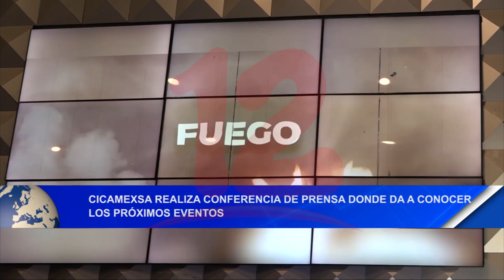Noticias12Nicaragua Cicamexsa da conferencia de prensa donde da a conocer los próximos eventos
Cicamexsa realiza conferencia de prensa donde da a conocer los próximos eventos